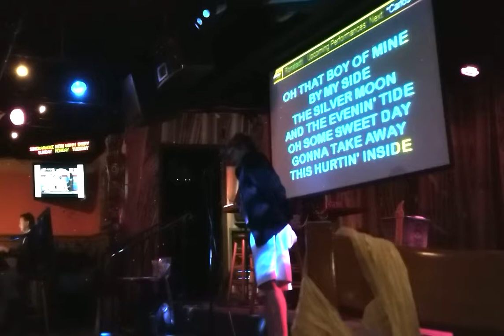"Where those fishing boats with their sails afloat" karaoke of Blue Bayou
Where those fishing boats
With their sails afloat
If I could only see
That familiar sunrise
Through sleepy eyes
How happy I'd be

Oh some sweet day
Gonna take away
This hurting inside
Well I'll never be blue
My dreams come true
On Blue Bayou

My sister Nora's favorite song!  Blue Bayou, the version by Linda Ronstadt. Nora was present that day.

This moment of karaoke singing was recorded February 5th 2018.
Raw file:WP_20180205_jairo-BlueBayou.mp4

Karaoke@PostTime
Karaoke at Post Time Lounge Longwood
Karaoke Hostess Katie Joyce
KJ KJ (Karaoke Jockey Katie Joyce)

Post Time Lounge Cafe Tropical Patio